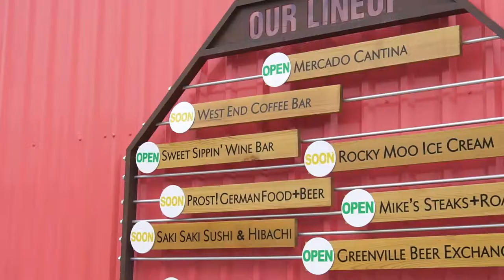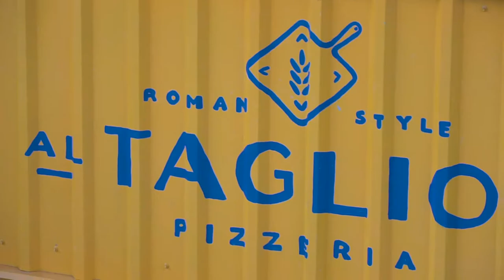Gather GVL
For my Exit Portfolio class at Tri-County Technical College I was assigned a project to produce a news package.